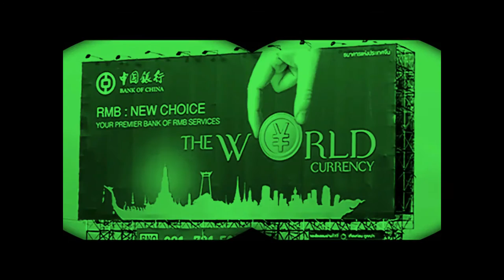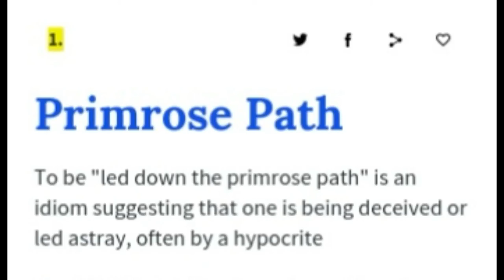CHANGE IS ON ITS WAY ????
Admiral Ackbar -" IT'S a Trap!"